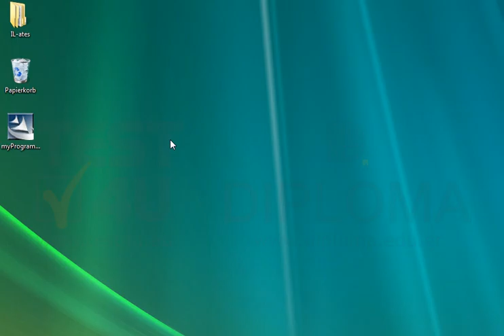Installieren Sie das Programm myProgram_setup.exe, das sich auf dem Desktop befindet, ohne die...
Installieren Sie das Programm myProgram_setup.exe, das sich auf dem Desktop befindet, ohne die Videodateien zu installieren. Möchten Sie mehr. Laden Sie das TEST4U demo herunter